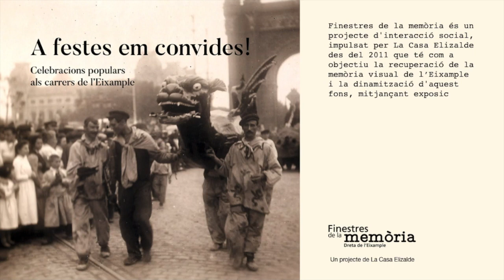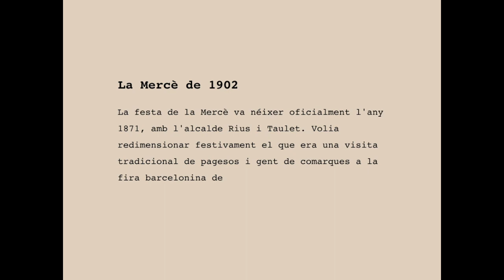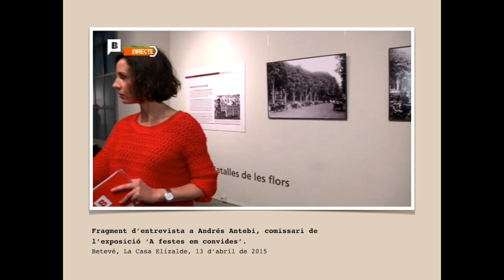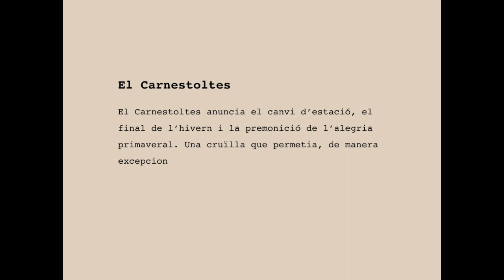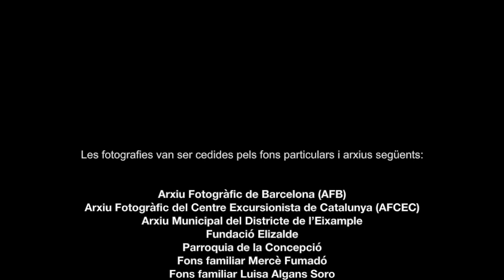La Casa Elizalde: A festes em convides. Celebracions populars als carrers de l'Eixample